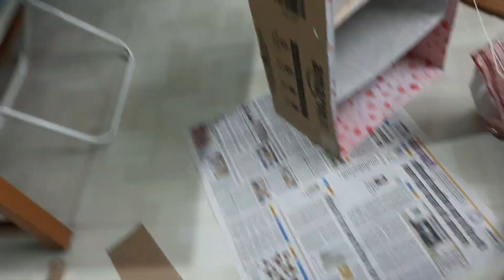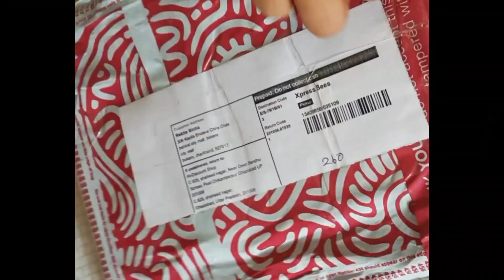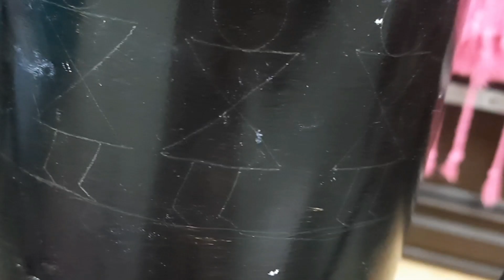Cardboard & Milk can का ऐसा use आप लोगों ने नहीं देखा|कितना प्लांटर बनाएंगे आप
गर्मियों के खास व्यंजन
3 amazing zero cost DIY

for any queries my Gmail
my Instagram n Facebook page id
 -rekha4653

husbandwiferelation parenting houseivingroom livingroomdecor# livingroomdecor#Dailyroutinevlog#dailyroutineblog#lifestyleblog#jharkhandvlogger#bokaroblogger#momlifevlog#chickenhanćdi Mutton recipe